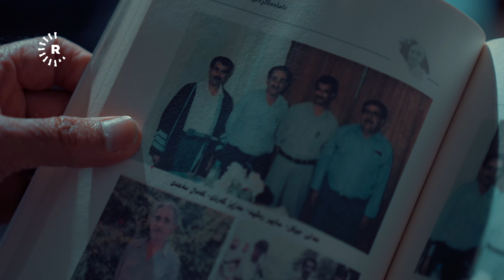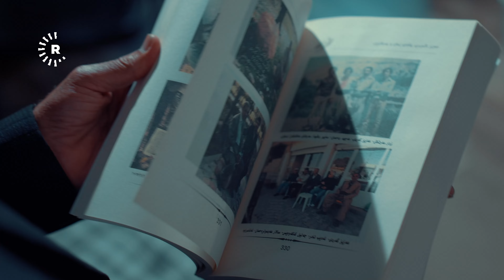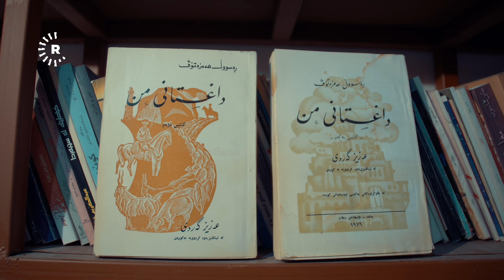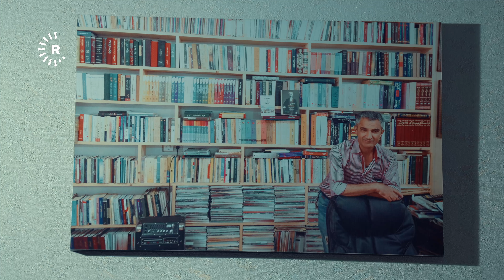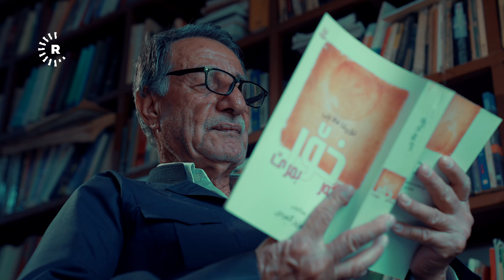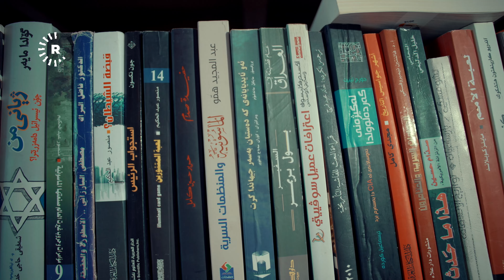Fîçer-Ezîz Gerdî – Zanayê ziman û zemanekî . فیچەر-عەزیز گەردی | زانای زمان و زەمانێک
عەزیز ئەحمەد عەبدوڵڵا، ناسراوە بە عەزیز گەردی، لە ساڵی 1948 لە ناحییەی بەحرکە لە هەولێر لەدایکبووە. خوێندنی سەرەتایی لە بەحرکە تەواوکردووەو بۆ ناوەندی چووەتە ناو شاری هەولێر.

بەپێی قسەی مامۆستا کوردۆی برای پرۆفیسۆر د. عەزیز گەردی، لە ساڵی 1955 چووەتە قوتابخانە، قۆناخی ناوەندی و دواناوەندی لە قوتابخانەی ئەربیل ئولا لە هەولێر تەواوکردووە، دوای ئەوە چووەتە خانەی مامۆستایان و هەموو قۆناخەکانی بە پلەی نایاب تەواوکردووە، بەهۆی زیرەکییەکەی دوای دەرچوونی لەناو هەولێر وەکو مامۆستا دامەزراوە.

بەهۆی کەمدەرامەتییەوە زوو نەیتوایوە لە خوێندن بەردەومبێت. بەڵام دواتر بەکالۆریۆسی لە زمانی فەرەنسی لە زانکۆی موسڵ تەواوکردووە. هەروەها لە ساڵی 1994 ماستەری لە ئەدەبی کوردی بەدەسهێناوە و دواتر دکتۆرای لە هەمان بەش لە ساڵی 1999 بەدەستهێناوە. لە ساڵی 2009 دکتۆرای دووەمی لە کۆلێژی زمانی زانکۆی کۆیە بەدەستهێناوە.

د. عەزیز گەردی، لە کۆلێژی ئادابی زانکۆی سەلاحەدین مامۆستا بوو. زمانەکانی کوردی، عەرەبی، ئینگلیزی، فەرەنسی و فارسی زۆر بەباشی دەزانی. لە ماوەی 74 ساڵ ژیانیدا 200 کتێبی لە زمانە جیاوازەکانەوە وەرگێڕاوەتە سەر زمانی کوردی. مامۆستا کوردۆ دەڵێت: ئەگەر خۆی ماندوو نەکردبێت، لەخۆڕا فێری ئەو هەموو زمانە نەدەبوو.

پ.د. مەولوود | هاوڕێی د. عەزیز گەردی و مامۆستای زانکۆی سەلاحەدین دەڵێ : کە شتێکی وەردەگێڕا لە زمانێکەوە. نەیدەویست کولتووری ئەو زمانە وەکو خۆی بمێنێتەوە. ئەوەندە خۆش وەریگێڕاوە، کەسی وا هەیە زیاتر لە جارێک ئەم ئەفسانانەی مامۆستا عەزیزیان خوێندووەتەوە.

وەرگێڕانەکانی عەزیز گەردی زۆر وردبوون. ئەگەر وشەیەکی نەزانیبووایە، گوندە بە گوند و شار بە شار دەگەڕا لەلایەن پیرەژن و پیرەمێردەکان وشەی رەسەنی کوردی بۆ دەدۆزییەوە و لە وەرگێڕانەکانی بەکاریدەهێنا.

سابیر رەشید | هاوڕێی عەزیز گەردی دەڵێی: لە رۆمانەکانی عەزیز گەردی نزیکەی 100 لاپەڕە فەرهەنگم بۆ خۆم دەهێناوە.

Ezîz Ehmed Ebdullah ku wek 'Ezîz Gerdî' tê nasîn, di sala 1948an de li nahiyeya Behrkeyê ya Hewlêrê ji dayik bûye. Xwendina xwe ya seretayî li Behrkeyê kuta kiriye û ji bo xwendina navîn çûye bajarê Hewlêrê.

Li gorî gotina mamoste Kurdoyê birayê Profesor Dr. Ezîz Gerdî, Ezîz di sala 1955an de çûye dibistanê û qonaxên xwendina xwe ya navîn û lîseyê li dibistana Erbîl Ulayê ya Hewlêrê kuta kiriye. Piştî wê çûye mala mamosteyan û hemî qonaxên wê bi pileyên herebaş qedandiye. Ji ber zîrekiya wî, piştî derçûna wî li Hewlêrê wekî mamoste hatiye teyînkirin.

Ji ber xizaniyê nikarîbû xwendina xwe zû bidomîne. Lê paşê lîsansa zimanê fransî li Zanîngeha Mûsilê qedandiye. Herwisa di sala 1994an de master di wêjeya kurdî de bi dest xistiye û paşê di sala 1999an de li heman beşê doktoraya xwe wergirtiye. Di sala 2009an de, doktoraya xwe ya duyem li Koleja Ziman a Zanîngeha Koyê wergirtiye.

Dr. Ezîz Gerdî li Koleja Edebiyatê ya Zanîngeha Selahedînê mamoste bû. Zimanên kurdî, erebî, îngilîzî, fransî û farisî zaf baş dizanîbû. Di 74 salên jiyana xwe de 200 pirtûk ji zimanên cuda wergerandin ser zimanê kurdî. Mamoste Kurdo dibêje: Ger xwe newestanda, ji ber xwe ve hînî wan hemî zimanan nedibû.

Prof. Dr. Mewlûd - Hevalê Dr. Ezîz Gerdî û Mamosteyê Zanîngeha Selahedînê dibêje: Ku tiştek ji zimanekî werdigerand, nedixwest çanda wî zimanî wekî xwe bimîne. Ewqasî xweş werdigerand, kesên ku ev efsaneyên mamoste Ezîz ji carekê zêdetir xwendine hene.

Wergerên Ezîz Gerdî pir hûrbîn bûn. Ger peyvek nizanibûya, gund bi gund û bajar bi bajar digeriya û li nik pîrejin û kalemêran peyvên kurdî yên resen peyda dikir û di wergerên xwe de bi kar dianîn.

Sabir Reşîd - Hevalê Ezîz Gerdî dibêje: Min nêzî 100 rûpel ferheng ji romanên Ezîz Gerdî derxistine.